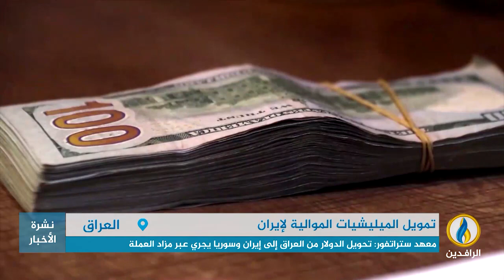تقرير إخباري.. الميليشيات تنهب ثروات العراق لتمويل أنشطتها خدمة للمشروع الإيراني